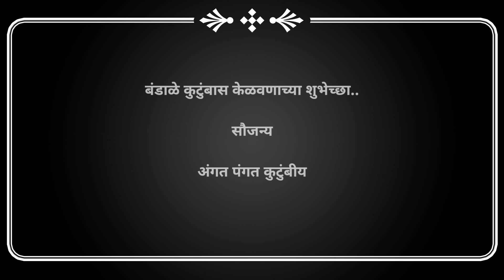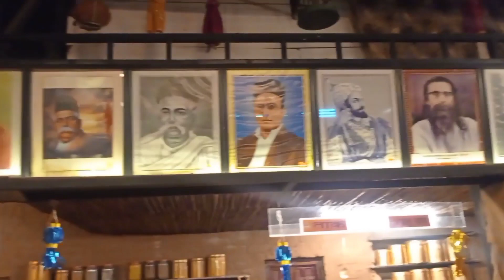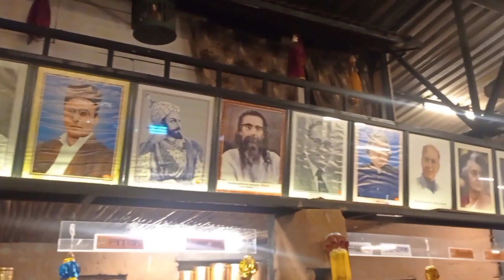केळवण सोहळा@AngatPangat || केळवण समारंभ || Kelvan Celebration || Family || केळवण ताट आणि डेकोरेशन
समस्त अंगत पंगत फॅमिली कडून केळवण करण्यात आले .

अनिकेत बंडाळे ...आमचा भाऊ , अमेरिकेत आहे जो कोव्हिड परिस्थितीमुळे तिथेच विवाह बंधनात अडकणार आहे. पण केळवण तर व्हायलाच हवे. आत्या - काकांना केळवण 🙏🙏

क्रेडीट्स :

विडिओ , एडिटिंग : अक्षय देशमुख आणि सर्व  कुटुंबीय